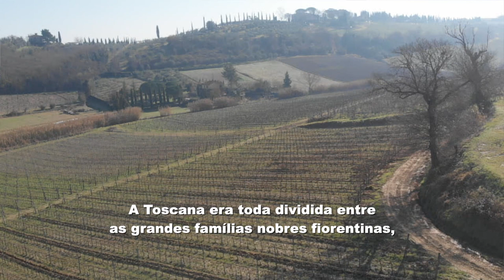Tempranillo na Toscana - parte 2/3 - Terroir e história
O produtor do único Tempranillo da Toscana, faz questão de produzir também, da forma mais tradicional, os famosos Chianti.
Leonardo Beconcini, procura unir tradição e modernidade na sua linha de vinhos.